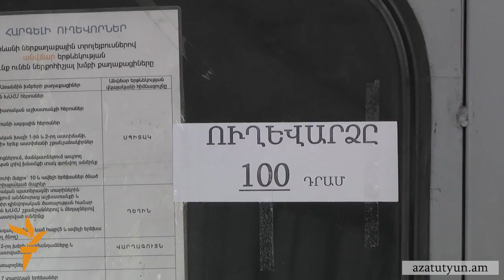«Գնա, քու ներվերը չունեմ», թե" սեռական բնույթի հայհոյանք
«Ոչ մի հայհոյանք չի եղել, դա բացարձակ սուտ է».-«Ազատություն» ռադիոկայանի հետ զրույցում Երևանի տրանսպորտի վարչության պետ Հենրիկ Նավասարդյանն այսպես արձագանքեց ILur.am լրատվական կայքէջի տարածած տեսանյութին, որտեղ լրագրողի հարցին Նավասարդյանի պատասխանը շատերը որպես հայհոյանք էին ընկալել: